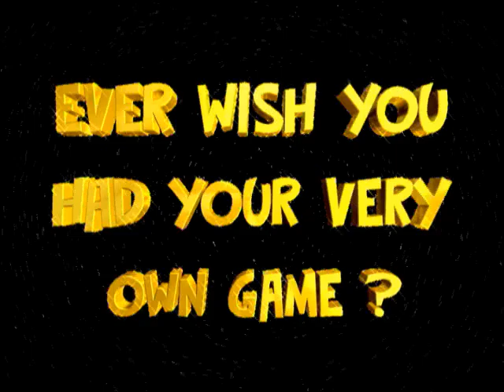Los Padrinos Mágicos Breakin' Da Raules Trailer